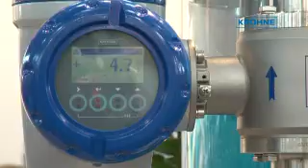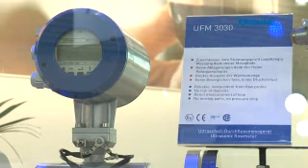KROHNE Highlights at drinktec 2009, English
At drinktec 2009 KROHNE presented his wide range of measuring instruments for the beverage and liquid food industry.

New: BATCHFLUX 5500
New: OPTIBATCH 4011
New: H250 M40 variable area flowmeter
OPTIFLUX 6100 electromagnetic flowmeter
OPTIFLUX 6300 electromagnetic flowmeter
Level measuring instruments
OPTIMASS 7000 mass flowmeter
Pressure and temperature measuring instruments
OPTISWIRL 4070 Vortex flowmeter
UFM 3030 ultrasonic flowmeter